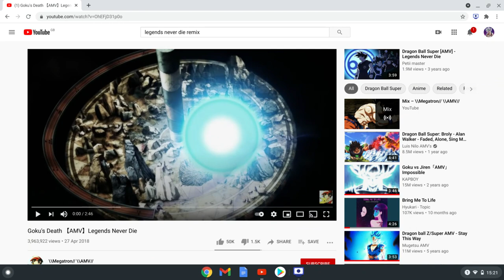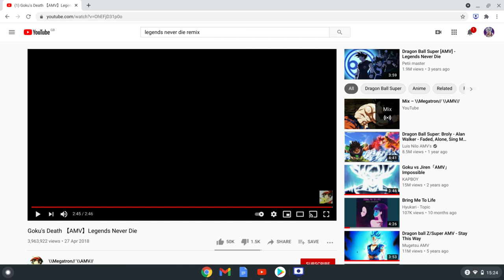GOKU REACTS To Goku's Death-Legends Never Die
Video Title: GOKU REACTS To Goku's Death